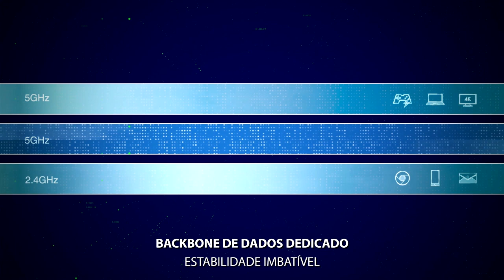Tecnologia ASUS AiMesh - um sistema wi-fi poderoso com amplo alcance!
A tecnologia ASSU AiMesh é um novo recurso inovador que conecta vários roteadores ASUS para criar uma rede WiFi única. É uma maneira poderosa e flexível de resolver seus problemas de alcance Wi-Fi e que aproveita ao máximo seu hardware. Você pode misturar diferentes modelos de roteadores ASUS, portanto, ao fazer upgrade, não há necessidade de descartar seu roteador antigo - você pode usá-lo para expandir a sua rede AiMesh!